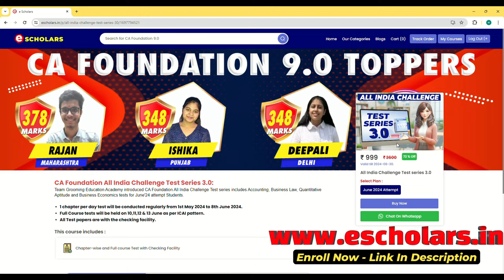Law Paper Prediction | CA Foundation Jan 25 / May 25 | How to Crack CA Foundation Exam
Law Paper Prediction (Easy or Hard?) | CA Foundation Sep 24 / Jan 25 | How to Crack CA Foundation Law Exam | How to Prepare CA Foundation Law | CA Foundation June 24 Law Paper Easy or Hard?

In this video, Chhavi Mam explores the predictions for the Law paper in the upcoming CA Foundation Jan 25 / May 25 exams, discussing whether it will be easy or hard. Learn valuable tips on cracking the CA Foundation Law Exam and effective strategies for preparing for the CA Foundation Jan 25 / May 25 Law Exam. Join us for expert guidance under the mentorship of Chandan Poddar Sir as part of the CA Foundation Grooming Education program in collaboration with Escholars.

Topics covered:-
ca foundation,
ca foundation Jan 25 / May 25 law paper prediction,
ca foundation law Jan 25 / May 25 paper prediction,
ca foundation Jan 25 / May 25 paper prediction law,
ca foundation Jan 25 / May 25,
ca foundation paper prediction,
ca foundation law paper prediction,
ca foundation business law paper,
ca foundation Jan 25 / May 25 paper pattern as per icai,
ca foundation Jan 25 / May 25 paper pattern,
ca foundation Jan 25 / May 25 law paper pattern,